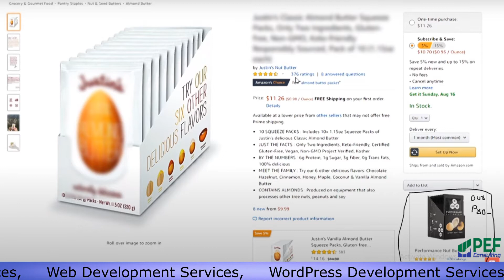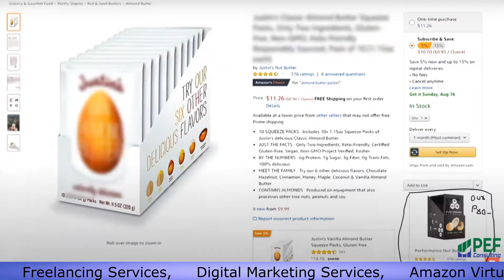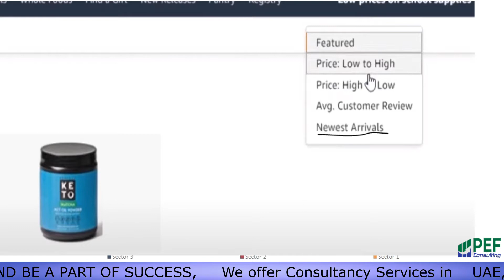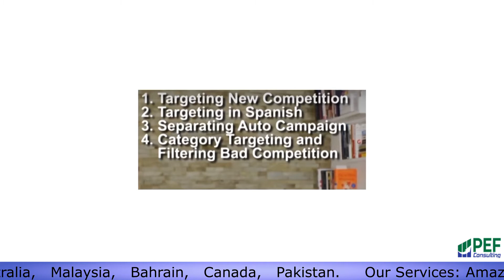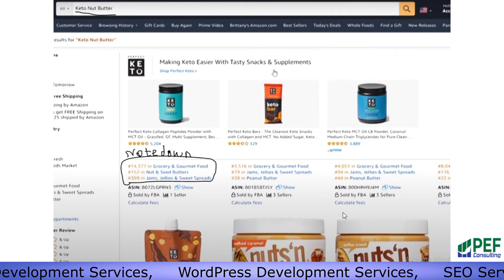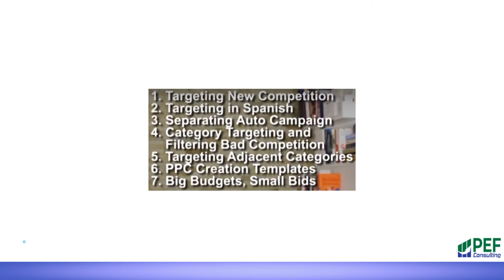Amazon - 7 Secrets for PPC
In this videos we will discuss 7 major points that will help you make your PPC Campaign better and get more impressions and sales.

ppc strategy, how to create good ppc campaign, profitable ppc